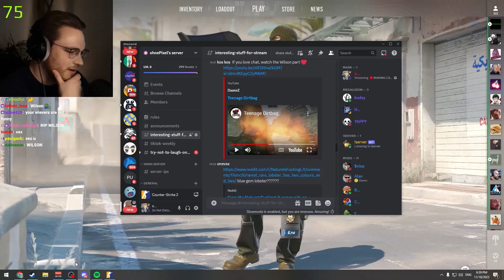ohnePixel about the Luckiest unboxing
ohnePixel reacts to viewer opening case and opens crazy gold